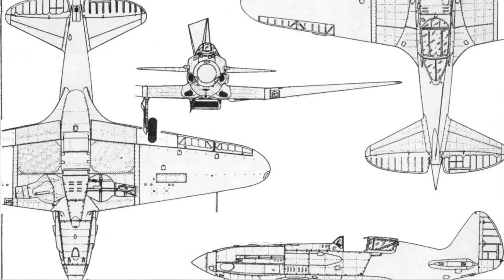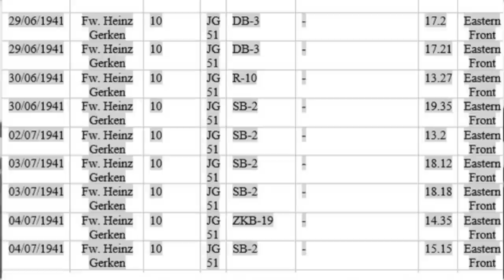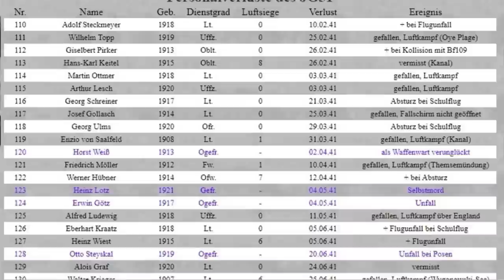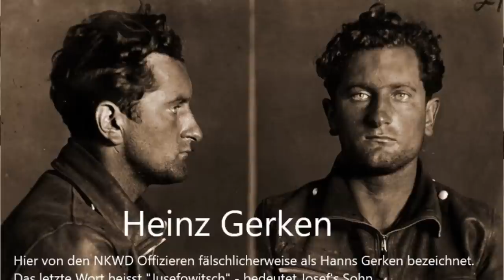Deutsches Fliegerass vs Sowjetisches Fliegerass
Das Schicksal von zwei Luftassen, die im Zweiten Weltkrieg aufeinander trafen. Das deutsche Ass Heinz Gerken galt bisher als vermisst. Jetzt konnte sein Schicksal aufgeklärt werden.

Mein Buch "Dubno 1941"

Hero's Theme von Twin Musicom unterliegt der Lizenz Creative-Commons-Lizenz "Namensnennung 4.0".